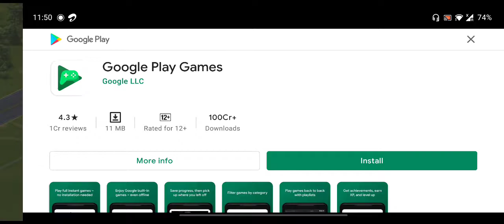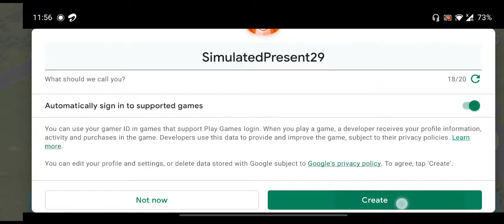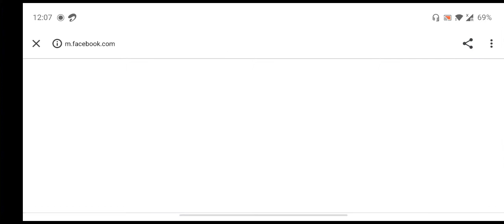Airport City - Beginning Let's Play Game -1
Airport City
Let's Play Game